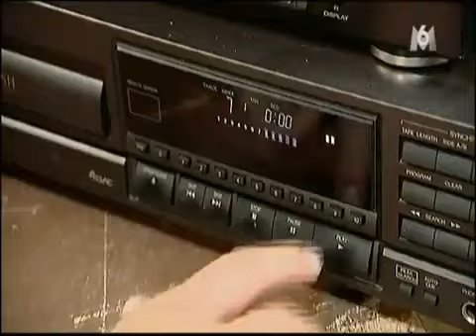Axel & Alizée - Europe's Got Talent!